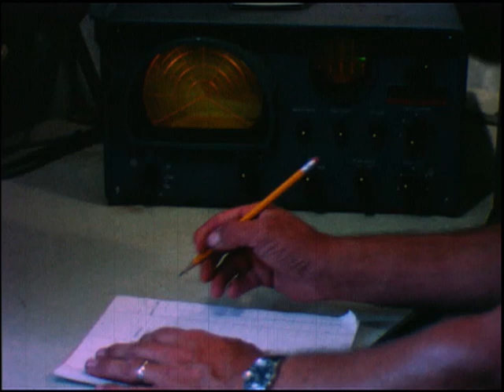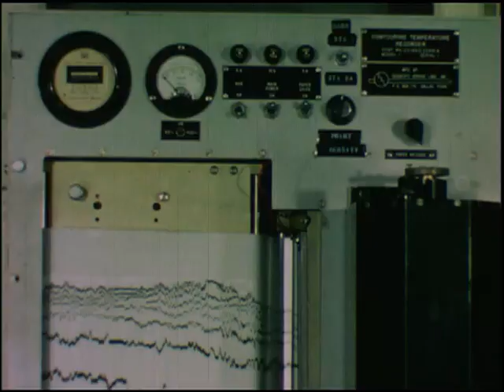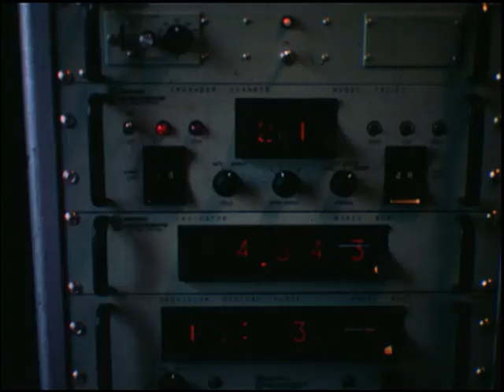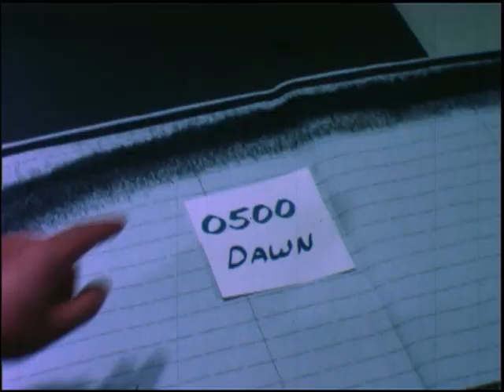Oceanic research with the Cousteau Diving Saucer - 1965, U.S. Navy Electronics Laboratory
The film “Oceanic Research with the Cousteau Diving Saucer,” produced by the U.S. Navy Electronics Laboratory in 1965, showcases various oceanographic research activities. It highlights the use of advanced tools and techniques by U.S. Naval scientists, including scuba diving, the NEL Oceanographic Tower off Mission Beach, the bathyscaphe TRIESTE, and model wave tanks.

The central focus of the film is the work conducted with the Cousteau Soucoupe Sous-Marine submersible, also known as the Cousteau Diving Saucer. This submersible, named Denise, was used for over twenty-one dives between 1964 and 1965. The film documents several key research projects:

Eugene C. LaFond studied physical oceanography and the sea bottom west of the NEL Oceanographic Tower.
Edwin Buffington examined sea gullies and took core samples offshore San Clemente, California.
David G. Moore observed a submarine canyon in the Coronado Bank off the coast of Baja California, Mexico, and rock outcrops in Thirty-Mile Bank off California.
Robert F. Dill studied the La Jolla submarine canyon of California and the San Lucas and Los Frailes canyons at the tip of Baja California, Mexico.
Eric G. Barham observed the mid-water phenomena known as the Deep Scattering Layer.
This film provides a fascinating glimpse into the early days of oceanographic research and the innovative methods used to explore the underwater world.